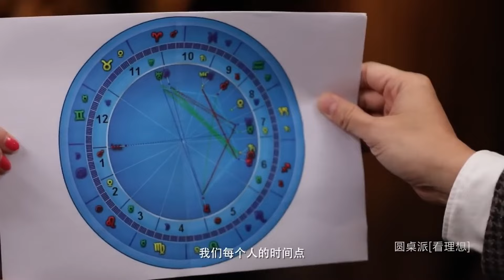星座玄學真的可信嗎？有時候準的可怕！圆桌派